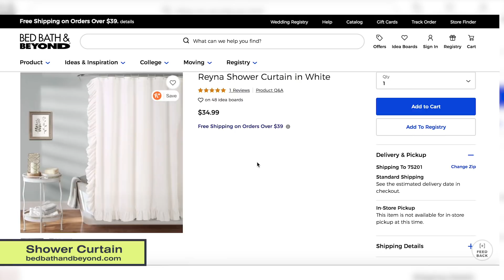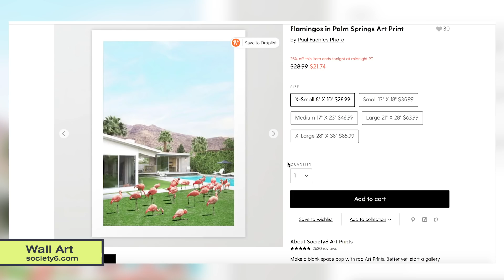Freddie Officially Moves Into Her New Apartment • Moving Series: Part 4 • Ladylike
"I'm freaking out a little bit."

Walls Need Love (Products gifted)
Article - (May need to get link to product from them. Will update this thread) - (Products gifted)
(Products gifted)

MUSIC
Caribbean Flair_fullmix
Licensed via Warner Chappell Production Music Inc.

STILLS
Classic American apple pie.
Lesyy/Getty Images
Transparent vector glass with Martini and olive
juliaart/Getty Images

Real orange clean flame background filmed in super slow motion
Spencer_Whalen/Getty Images
Particles gold glitter bokeh award dust abstract background loop
xleviathanx/Getty Images
Pink Heart Valentine's Day  pattern pop up from bottom left corner animation 4K on white background
paitoonpati/Getty Images
Gold Curtain Chains
Pitju/Getty Images